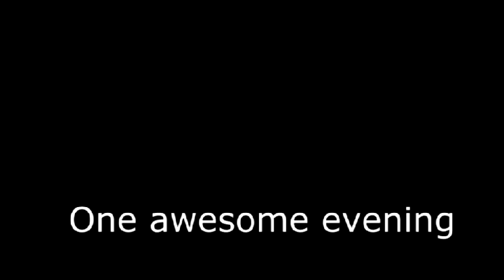The Levendes - Greek wedding band trailer - The best choice for Greek entertainment!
The Levendes, a Greek wedding band based out of Detroit, MI USA can make your Greek wedding or any Greek affair a night to remember.  The LEVENDES-your best choice for wedding entertainment!  Check us out for your next function! and on ITunes!!